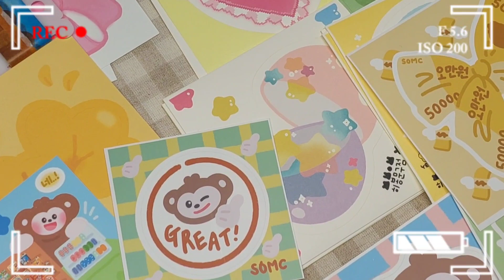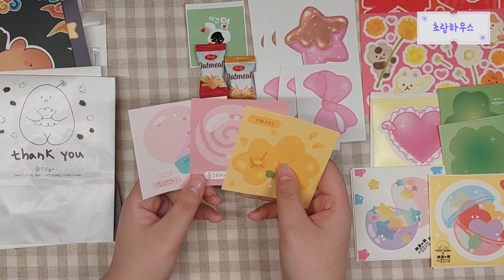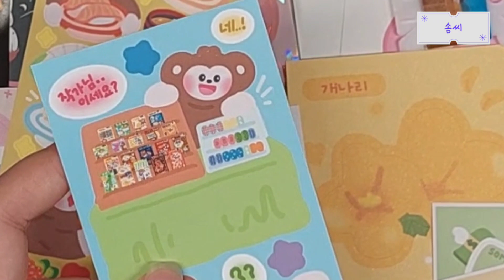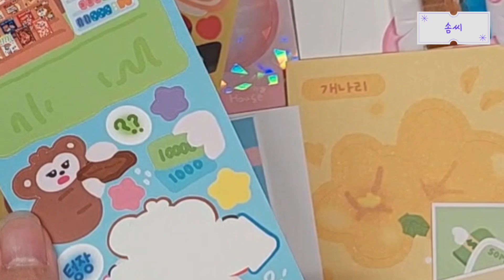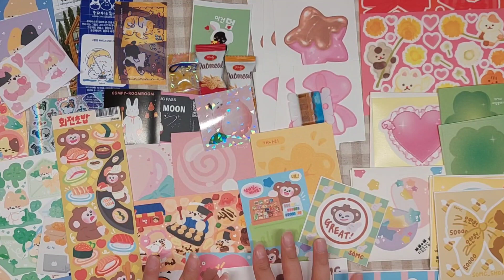작가도 아니면서 케일페 2회차 뛴 여성 이즈 히얼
안녕하세요! 주야입니다!

편집하던 중간에 여행을 다녀오느라 귀국하자마자 마저 편집해서 드디어 업로드 하는 케일페 2탄!
카꾸 영상은 편집하려고 봤더니 잡음도 심하고 앵들도 안 좋아서 결국 포기하기로 했습니다,,, 조만간 다시 카꾸 영상 도전!
그리고 일본 여행가서 사온 소소한 굿즈와 다꾸템 하울 영상도 조만간 찍어서 업로드 하겠습니다💝

오늘도 영상 봐주셔서 감사드리고 다들 행복한 다꾸 하세요♥

인스타에도 놀러와주세요٩(*´◒`*)۶